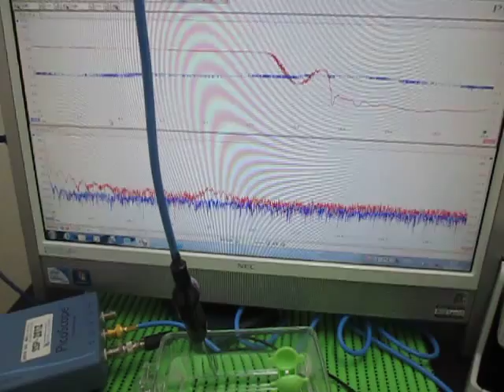超音波発振計測解析システム（超音波テスター ultrasonic tester）